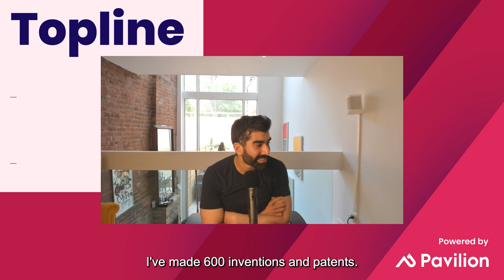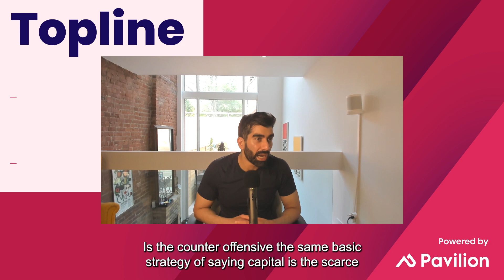E11: PLG Valuations, Softbank’s Counter Offensive, Lessons from the Tight Economy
Insight Partners released new research this week on publicly traded PLG companies showing that sales led companies have higher valuations. The team digs into why and talks about Softbank’s recent announcement that it has funds to invest and is ready for a “counter offensive,” why Asad is sad the tech recession might end soon, and the biggest lessons they’ve learned from operating in a tight economy.